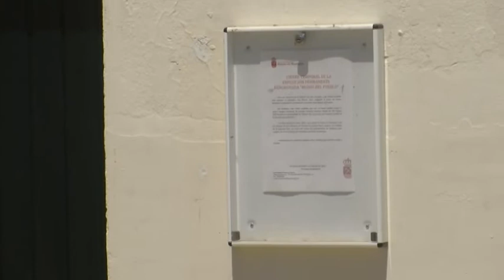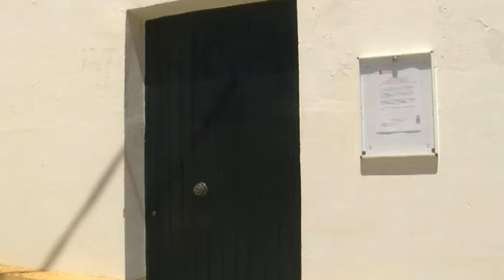El Museo de Riotinto echa el cierre tras irregularidades en su apertura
El consistorio de la localidad ha encontrado ciertas medidas no legales en cuanto a seguridad y otros registros. Por este motivo se ha visto obligado a esta situación hasta que se pueda resolver este asunto.